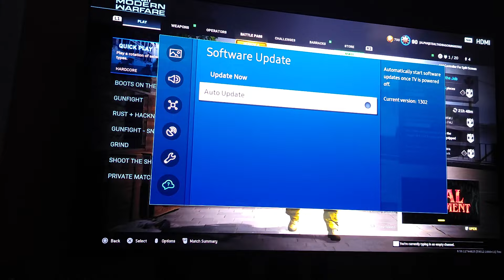Samsung Sneeky Samsung🤨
Samsung wants to force latest update😡💩🤬